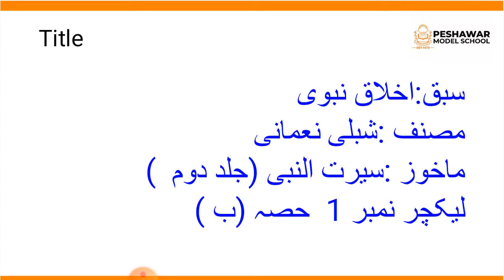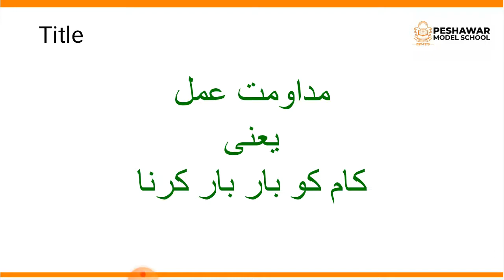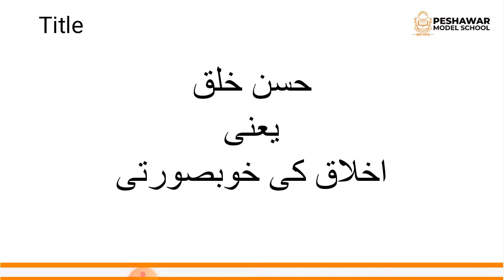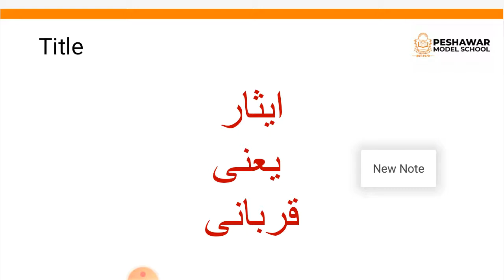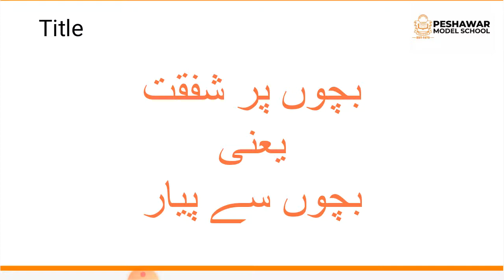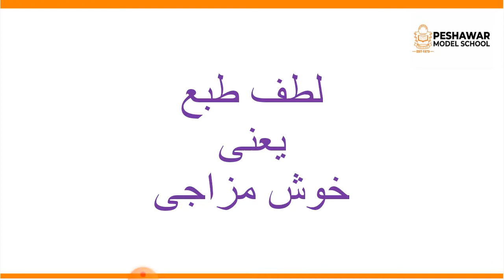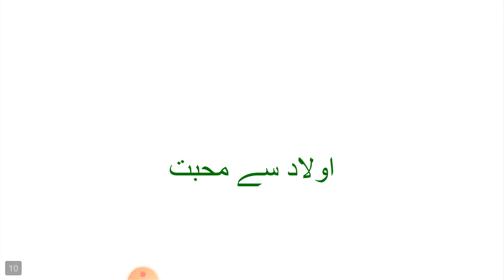9th & 8th class ||Urdu ||lecture 1-c